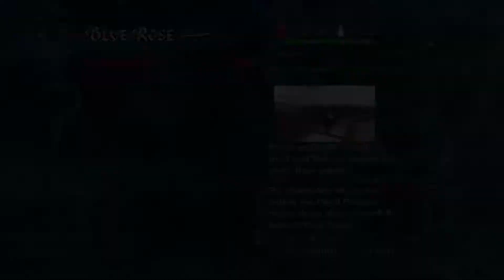DMC4SE- EASY MODE RUN-THROUGH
Decided I'd run through the game for a friend of mine, as I love the textures of everything, and they're a creator on imvu.